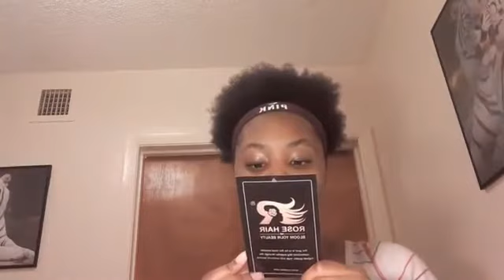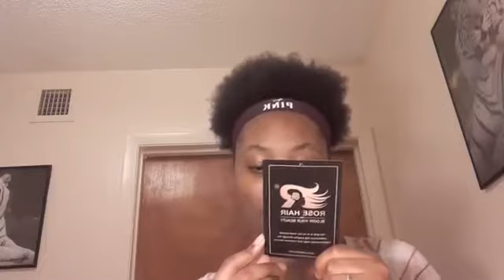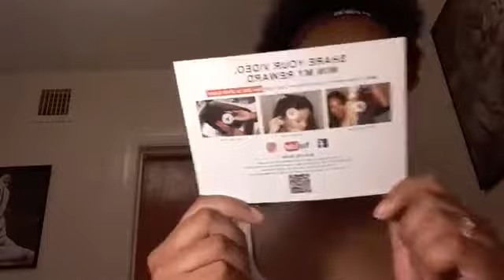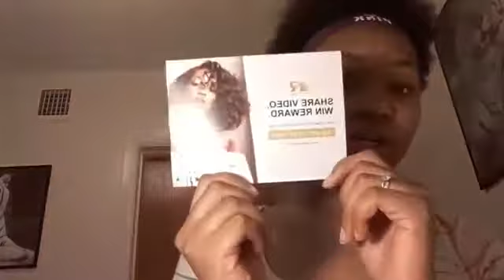13x4 straight lace front 10 inches bob Wig review ft rose hair official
╠ ╳╳╳╳╳╳╳ ღ Rosehair ღ ╳╳╳╳╳╳╳ ╣
Hair info:
RoseHair→13x4 Lace Frontal Wig Bob Wig Human Hair Lace Wig Silky Blunt Cut